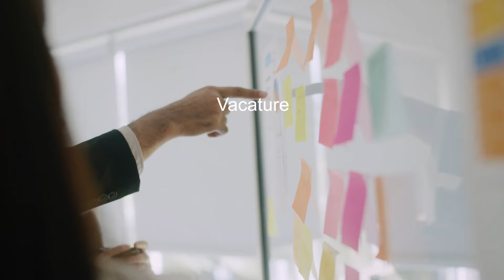Vacature Product Developer Venture Building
Ontwikkelen van producten en diensten die start-ups en scale-ups helpen sneller succesvol te worden.